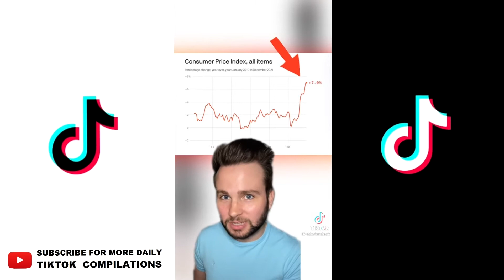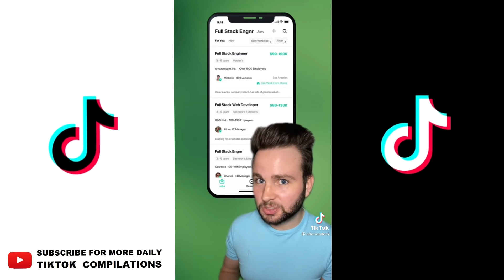Best of Adorian Deck #14 TikTok Compilation